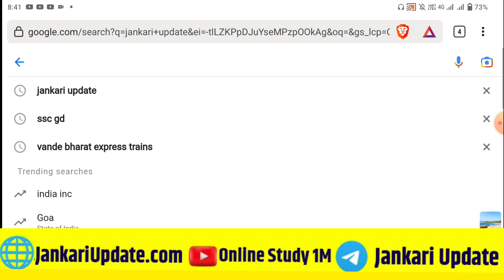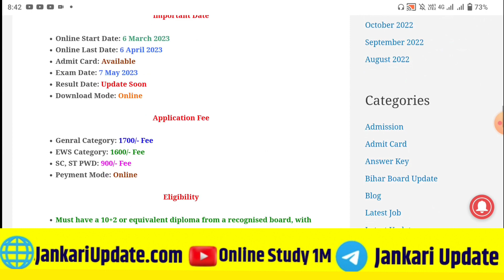NEET Admit Card आ गया 2023।। NEET एडमिट कार्ड डाउनलोड कैसे करें।। NEET Admit Card Download 2023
NEET UG Admit Card 2023।। NEET एडमिट कार्ड डाउनलोड कैसे करे ।। NEET Admit Card kab Aayega 2023

Your Queries 👇

neet 2023 admit card 2023
neet 2023
neet exam admit card 2023
neet admit card 2023 download
neet admit card download 2023
neet pg admit card download
neet admit card 2023 download link
neet admit card download link